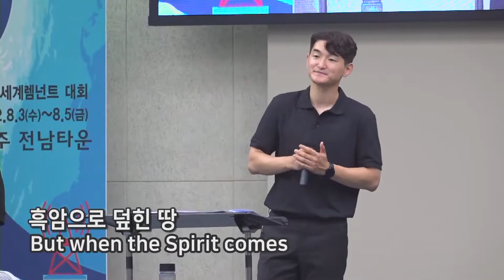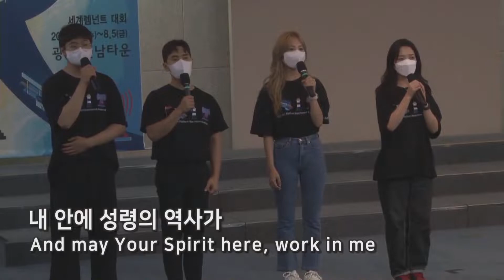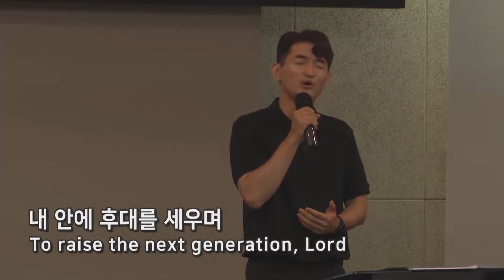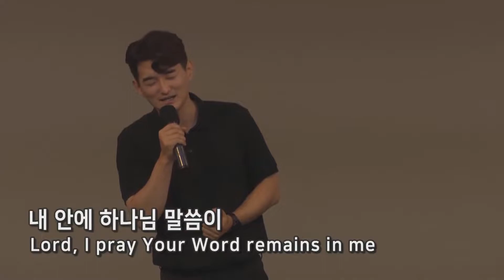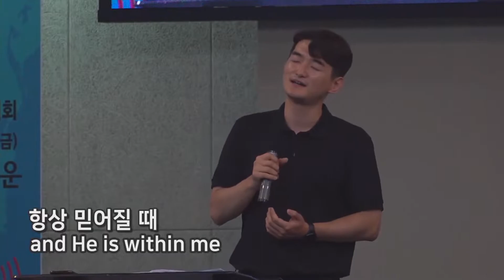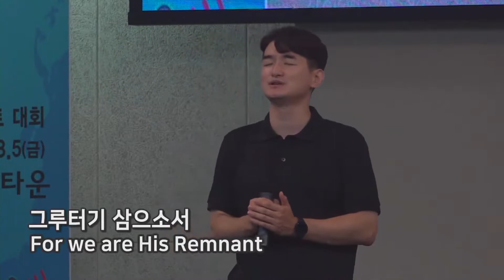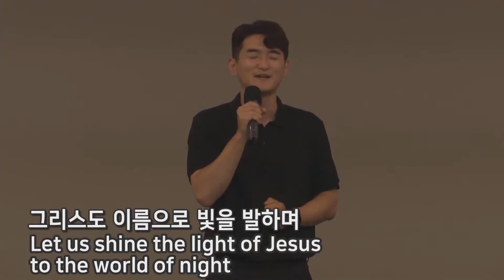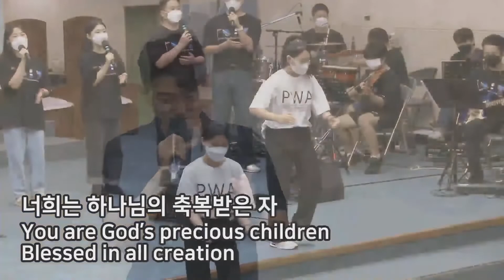2022년 08월 03일 25th WRC 광주전남타운 1일차 찬양 편집